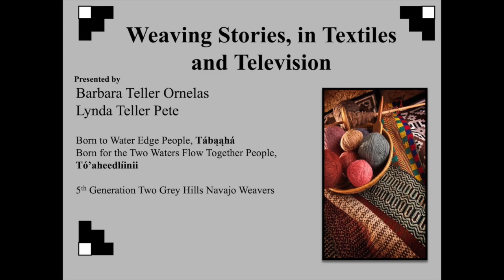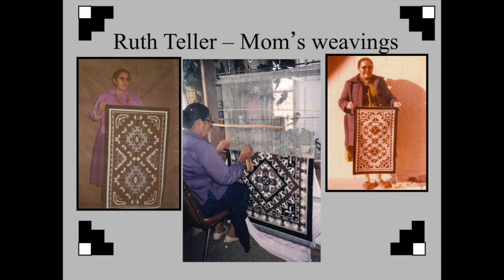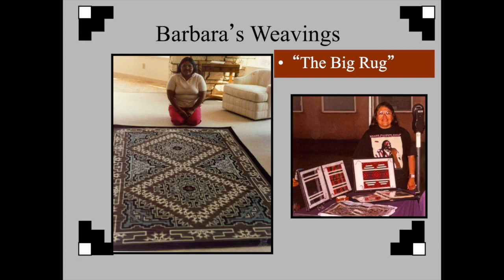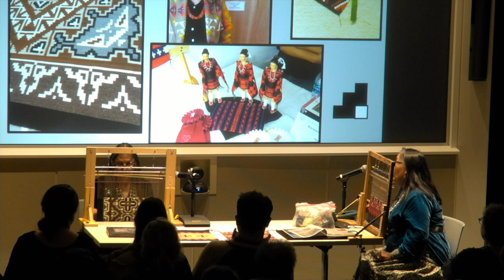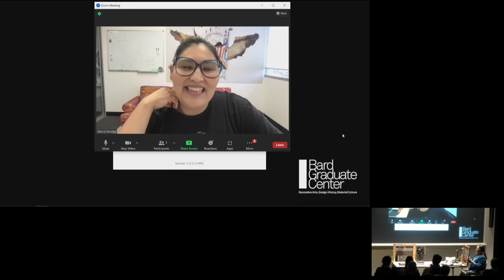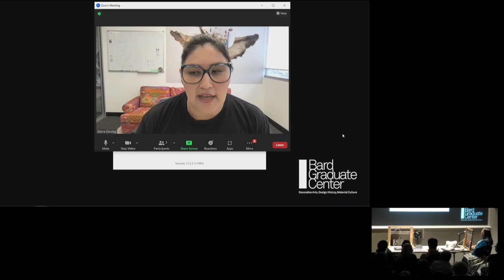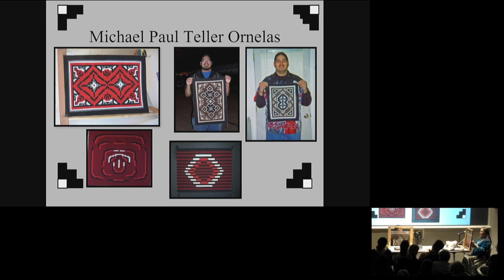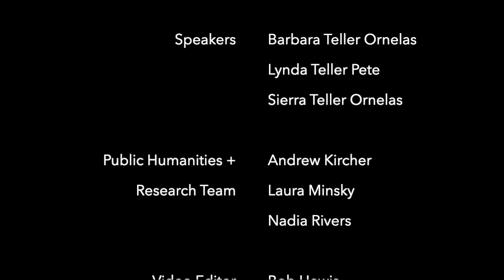Weaving Stories, in Textiles and Television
An intergenerational conversation with a family of Navajo weavers: Lynda Teller Pete, Barbara Teller Ornelas, and Sierra Teller Ornelas

The thumping sounds of the weaving comb keep time as two masters at the loom recount a matrilineal history of artmaking. Lynda Teller Pete and Barbara Teller Ornelas—both fifth-generation weavers—will share stories, histories, and ways of seeing the artist in the art. They are joined by Barbara’s daughter Sierra Teller Ornelas—a sixth-generation weaver turned celebrated comedy writer, creator of the critically-acclaimed Rutherford Falls.